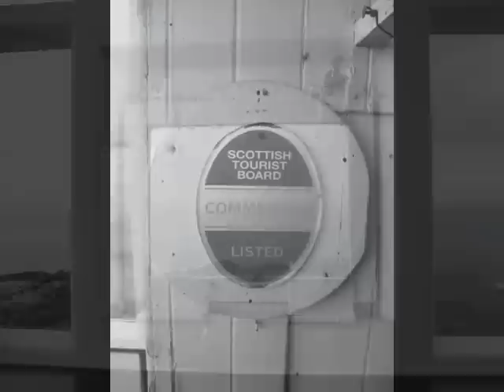Isle Of Skye in Black & White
The beautiful Isle Of Skye.